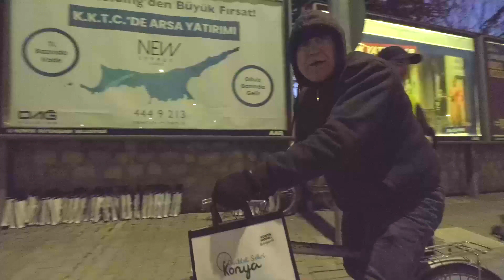“Dünya Kışın Bisikletle İşe Gitme Günü” Etkinliği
Konya Büyükşehir Belediyesi, “Dünya Kışın Bisikletle İşe Gitme Günü” dolayısıyla etkinlik düzenledi. Büyükşehir Belediyesi, etkinlikler kapsamında işe bisikletle gelen personeller ile sabahın erken saatlerinde bisiklet yollarında bisiklet kullanan vatandaşlara atkı, bere ve eldiven seti hediye etti.

Konya Büyükşehir Belediyesi, “Dünya Kışın Bisikletle İşe Gitme Günü” kapsamında etkinlik gerçekleştirdi.

Konya Büyükşehir Belediyesi Genel Sekreteri Ercan Uslu, “Dünya Kışın Bisikletle İşe Gitme Günü” dolayısıyla belediye çalışanlarıyla birlikte işe bisikletle geldi.

Uslu, Türkiye'nin bisiklet şehri olarak bilinen Konya'da, Büyükşehir Belediyesi olarak her zaman çeşitli projelerle bisiklet kullanımı konusunda farkındalığı artırmayı amaçladıklarını belirterek etkinliğe katılan personele teşekkür etti.

İşe bisikletle gelen Büyükşehir Belediyesi personelleri de her gün bisiklet kullandıklarını ifade ederek, bu alanda yapılan “Bisiklet Tramvayı”, “Bisiklet Yolları” gibi çalışmalar sayesinde gidecekleri yere daha güvenli ve hızlı bir şekilde ulaştıklarını söyledi.

BİSİKLET KULLANCILARINA ATKI, BERE, ELDİVEN DAĞITILDI

Ekinlikler kapsamında Konya Büyükşehir Belediyesi tarafından ise bisikletle gelen belediye çalışanları ile sabahın ilk ışıklarıyla birlikte bisiklet yollarında bisiklet kullanan vatandaşlara atkı, bere ve eldiven seti dağıtıldı.